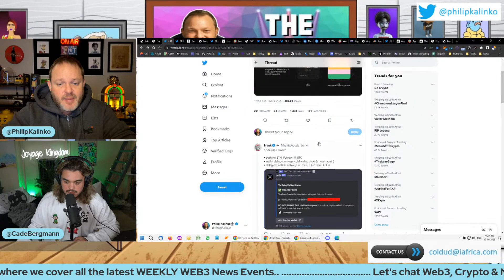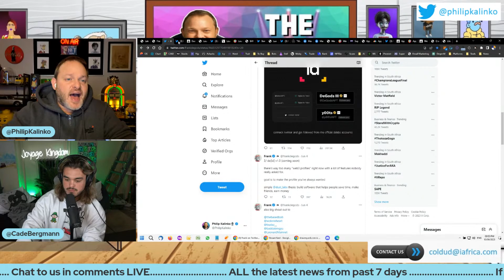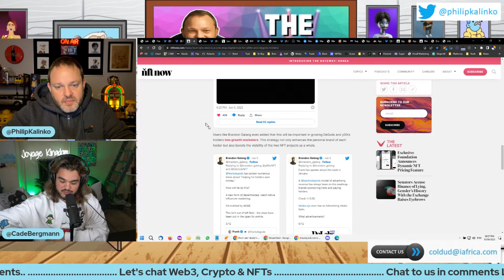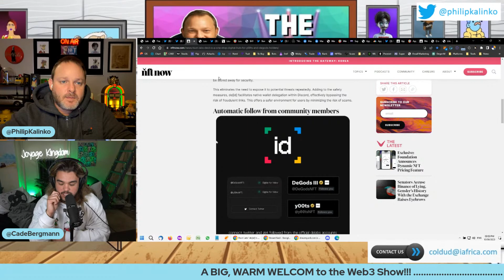Frank & Dust Labs Announces de[id] for Degods & Yoots Holders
Frank announces de[id]

Dust Labs unveiled v0.1 of de[id], a web3 ID profile aimed at further connecting DeGods and Y00ts holders in a seamless way. Over the weekend, DeGods floor price also temporarily flipped Mutant Ape Yacht Club for the first time, surging above 10 ETH before retracing.

Here's a quick summary:

    de[id] offers authentication for Ethereum, Polygon, and Bitcoin wallets. It allows wallet delegation natively in Discord so users can use a cold wallet once and never need to use it again​​.

    Twitter Connection: Users can connect their Twitter accounts to de[id], get followed by @DeGodsNFT & @y00tsNFT, and are automatically unfollowed if they transfer or sell their assets. The goal is to create a Twitter-native source of truth for verified holders, with a future feature that allows one-click to follow all verified holders​.

    Upcoming Features in de[id] v1.0: The goal is to simplify the "web3 profiles" by eliminating unnecessary features and making it user-friendly. The underlying philosophy of Dust Labs is to build software that helps people save time, make friends, and earn money​